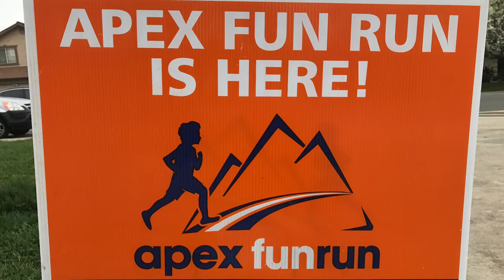APEXSacramento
This was produced by Ella Haynes, Yulia Polischuk, Elizabeth Ledesma to promote our school fun run. What's APEX run about? What are we trying to raise money for? Watch the video to find out for yourself!